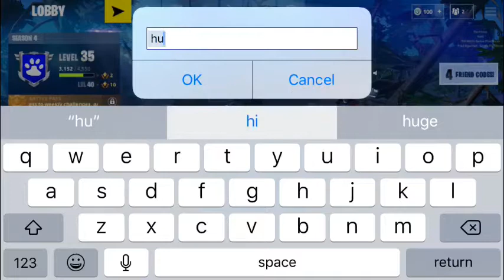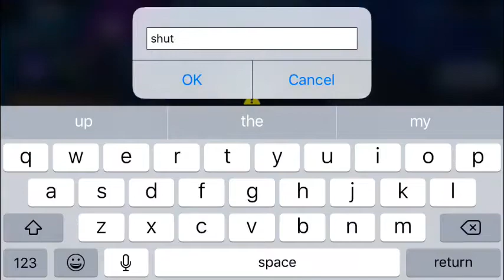Patrick Jackson Jr Live Stream